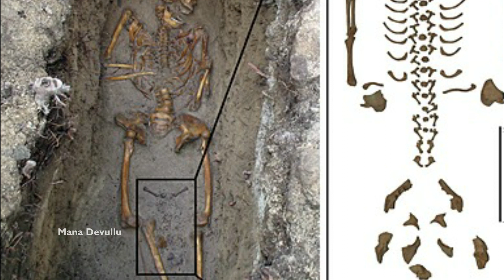చనిపోయిన 2 రోజుల తరువాత సమాధిలో బిడ్డకు జన్మనిచ్చిన గర్భవతి | ఎలానో తెలిస్తే మీరే బిత్తరపోతారు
watch:-కాణిపాకలో వినాయకుడి మహా అద్భుతం.! చూడడానికి తరలివస్తున్న జనం